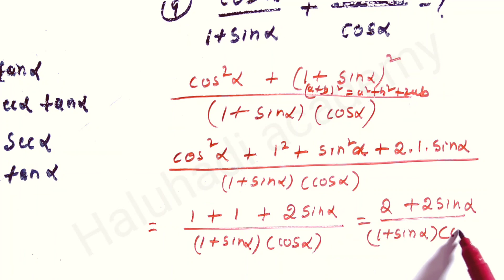|| TRIGONOMETRIC IDENTITIES/SSC/CAT/GATE and Railways/1st and 2nd PCMB ||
This is 2nd video on trigonometric identities and very useful to those who are taking exams
like SSC/CAT/GATE and railways... please fallow my videos on my channel Haluhadi academy